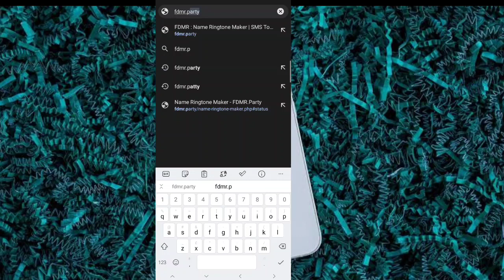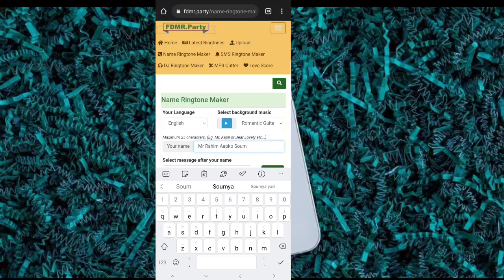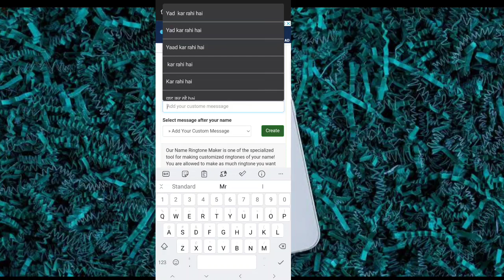Mr Rahim Love Saumya please pick up The phone | Name ringtone | Mr Aman Official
Discription

Mr Rakibul love Rubel Please Pickup The Phone
Fahim Bhai Please Pickup The Phone
Mr Sahabul Please Pickup The Phone
Asharul Bhai Please Pickup The Phone
Mr Rizwan Love Tabassum Please Pickup The Phone  Rizwan Name Ringtone
Mr Arman love Sabreen Please Pickup The Phone
Arman Bhai Aapka phone Baj Raha Hai Phone Uthae
Mas Aapke Ghar Se call Aaya hai please pick up the call
I Love You Sukun Please Pickup The Phone
Mr Sukun Please Pickup The Phone
Mr Faisal 💞 Sana Please Pickup The Phone Sana Name Ringtone
Emon love Nusrat Please Pickup The Phone
Mr Rahim love Rukhsar Please Pickup The Phone, Rukhsar name ringtone,nepali ringtone
babu please pickup the phone
mr shahid please pickup the phone
mr babu please pickup the phone
mr sabir please pickup the phone
alam naam hai ringtone
rahul ringtone
arif ringtone
please pickup the phone
nandini ringtone
sagar ringtone
shahid please pickup the phone
mr salim please pickup the phone
sanju ringtone
mr rashid please pickup the phone
mr rahul please pickup the phone
I love u tone
Mr Sohel please pickup the phone
Name tone
Pickup the phone
Sahil Alam
Salman please pickup the phone
Sameer please pickup the phone
Suraj pickup the phone
आई लव यू रिंगटोन
Bhai ringtone
Haider
Jaan

Tags🏷 :

Rahul ringtone
Deepak ringtone
Phone ringtone
Ravi ringtone
Sameer ringtone
Ajay ringtone
Akash ringtone
Jaan ringtone
My jaan ringtone
Ringtone jaan
बहन भाई रिंगटोन
बहन रिंगटोन
रिंगटोन Love
लव रिंगटोन
रिंगटोन
Ringtone
Arshad ringtone
Mr Arman please pickup the phone
Phone ringtone
Rahat

                         • Special Tags •